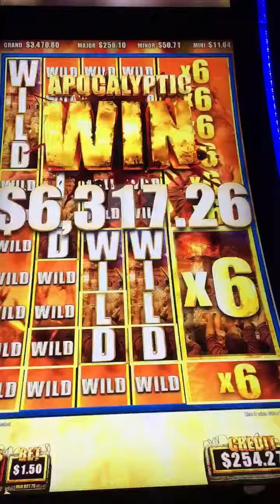Walking dead 2 slot machine massive win!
$7,200 on $1.50 wager. Happened on horde attack!